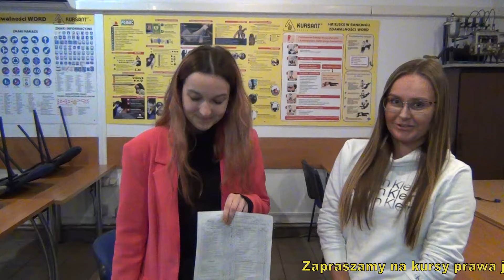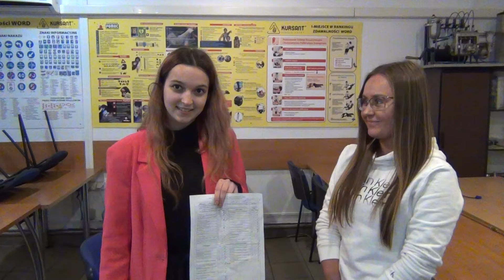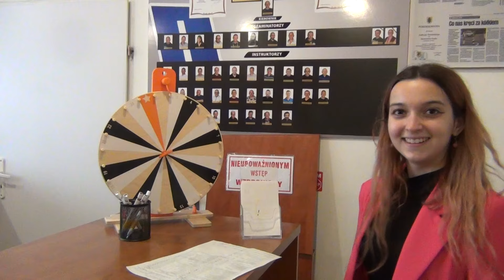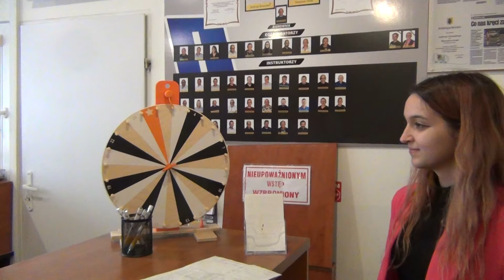Życzymy gumowych drzew. Marta zdała egzamin za I razem. OSK KURSANT [NAUKA JAZDY][PRAWO JAZDY]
Marta gratuluję !!!
 Zaufanie do instruktora, współpraca zaangażowanie i cierpliwość po obu stronach to klucz do sukcesu tyle i aż tyle :)
Pamiętaj że kurs kończymy na egzaminie w WORD po zakończonym kursie i zdanym egzaminie wewnętrznym trzeba co jakiś czas spotkać się na jazdach tak aby nie zapomnieć szczegółów jazdy i zasad egzaminowania. Egzamin państwowy w WORD wówczas będzie formalnością a stres z pewnością mniejszy.
Zapraszam do mojego bloga https://
Przygotowanie do egzaminu składa się z kilku elementów. Na egzaminie nie musisz pojechać bezbłędnie. Można popełnić kilka błędów w różnych zadaniach. Będziemy omawiać  jakie błędy możesz popełnić i egzamin będzie trwał a za jakie od razu oblejesz.   Dodatkowo nagraliśmy dla Państw film związany z błędami na placu manewrowym
Z pewnością pomoże to w przygotowaniu do egzaminu w WORD. Zapraszam na stronę OSK Kursant tam znajdziecie państwo w zakładce poradnik link do obsługi Szkoła Jazdy Kursant zaprasza na kursy wszystkich kategorii prawa jazdy. Jesteśmy na